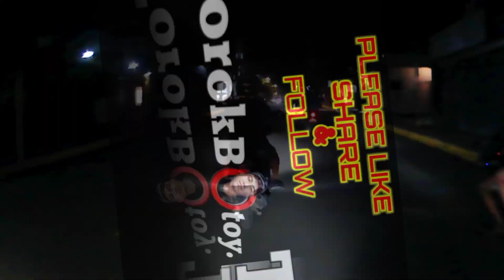Naawa ako ky ate 2hrs naghihintay ng masakyan wla ng dumaan